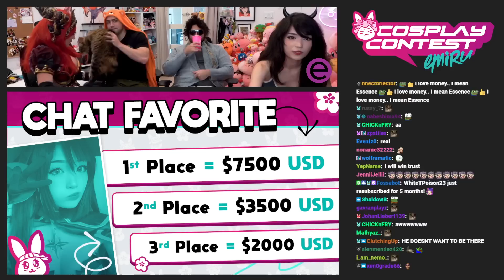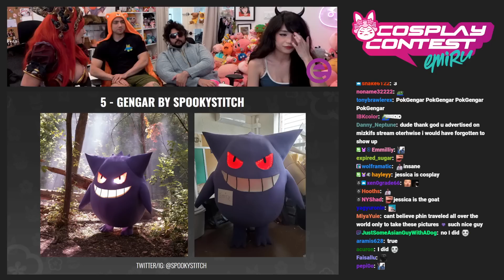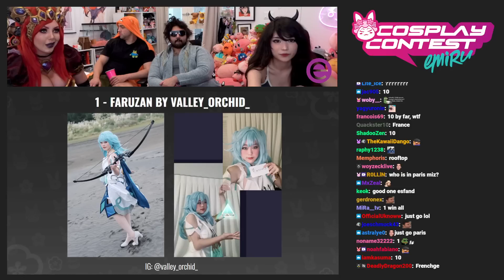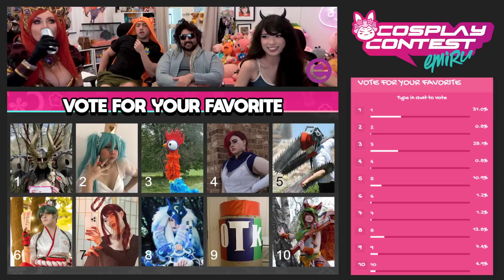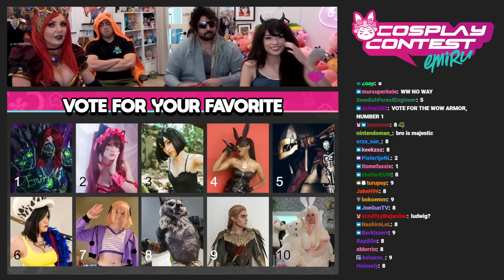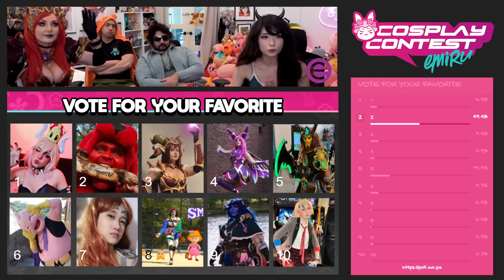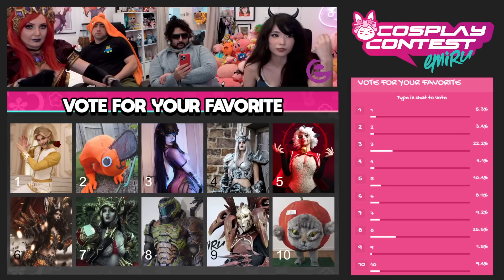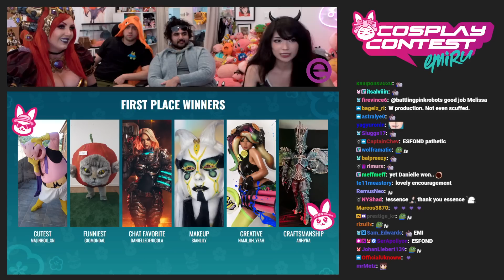Emiru - [May 20th, 2023] Cosplay Contest w/ Jessica Nigri, Mizkif, and Esfand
Timestamps Below
Intro: 00:00
Voting: 8:33